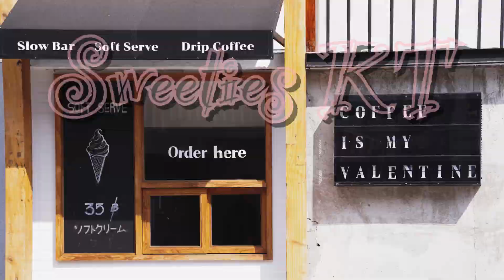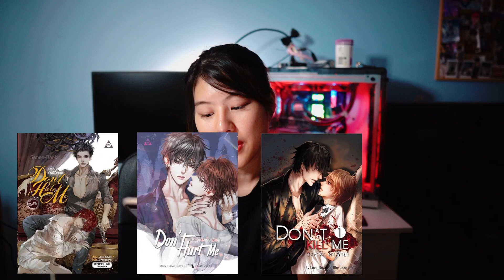REVIEW นิยายวาย : Don't Kill Me ชะตารัก ดีกรีร้าย : นักเขียน Love_Novell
❤️  สามารถติดตามน้ำหวานได้ที่ IG: Sweeties_kt